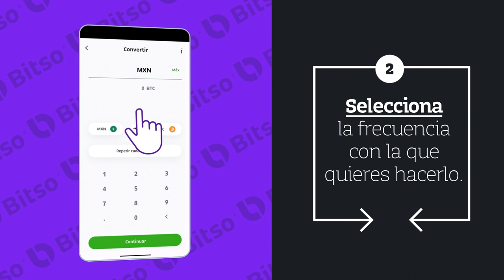VAR de Cripto | Capítulo 2: Conversiones Programadas 🇲🇽 ⚽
Si tienes dudas sobre cómo funcionan las conversiones programadas en Bitso, Edson Álvarez te las resuelve en este nuevo capítulo de Var de Cripto. ⚽ 📺 ⚽